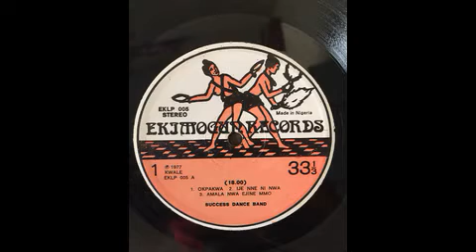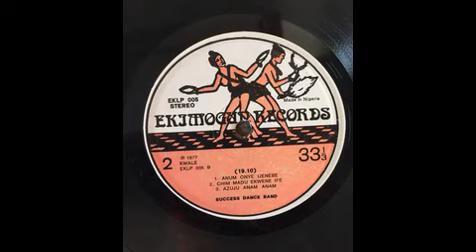Success Dance Band Obiaruku led by E.U Okolocha - Ije Nne Ni Nwa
Ukwuani Records is an online platform that showcases and promotes UkwuaniMusic from DeltaState, Nigeria.

Record Details:

Artist: Success Dance Band Obiaruku led by E.U Okolocha alias Fabulous Okonta
Album: Success Dance Band Obiaruku
Label: Ekimogun Records – EKLP 005, Ekimogun – EKLP 005
Song: Ije Nne Ni Nwa
Format: Mp3
Country: Nigeria
Style: Ukwuani
Released: 1977

Tracks:

A1 Okpakwa
A2 Ije Nne Ni Nwa
A3 Amala Nwa Ejine Mmo
B1 Anum Onye Ijenebe
B2 Chim Madu Ekwene Ife
B3 Azuju Anam Anam